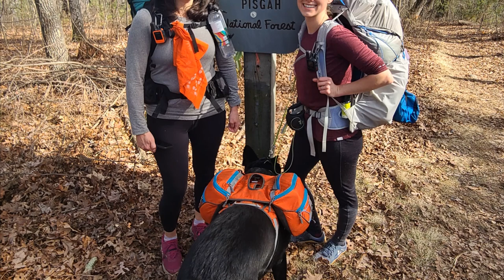Daffodil Flats | Overnight Backpacking Trip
Once a year, a sea of yellow flowers spring to life in Linville Gorge. Hikers visit in droves to photograph and admire the short-lived phenomenon. In late February, we made an overnight trip to the gorge to experience Daffodil Flats for ourselves. Although the return trip up Pinch-in Trail is brutal and parking can be a nightmare, it is still a worthwhile hike.

Music featured in this video from Uppbeat (free for Creators!)